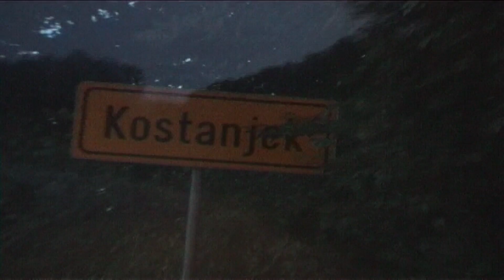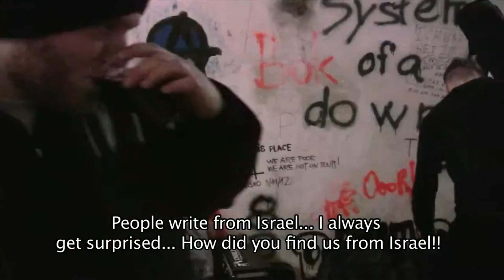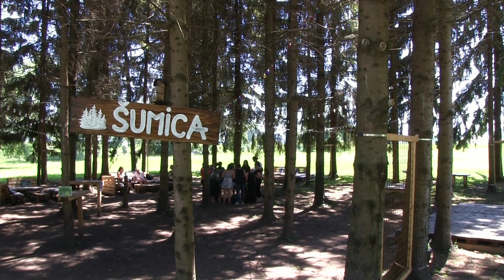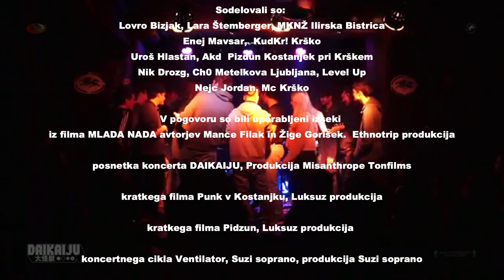ZOOM-IN: ALTERNATIVNA KONCERTNA KULTURA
Pogovor z organizatorji koncertov.
Sodelovali so:
Lovro Bizjak, Lara Štemberger, MKNŽ Ilirska Bistrica
Enej Mavsar,  KudKr! Krško
Uroš Hlastan, Akd  Pizdun Kostanjek pri Krškem
Nik Drozg, Ch0 Metelkova Ljubljana, Level Up
Nejc Jordan, Mc Krško

Pogovor sta vodili Špela Krajnc in Lea Teraž

V pogovoru so bili uporabljeni izseki iz filma MLADA NADA avtorjev Mance Filak in Žige Gorišek.  Ethnotrip produkcija, posnetka koncerta DAIKAIJU, Produkcija Misanthrope Tonfilms
kratkega filma Punk v Kostanjku, Luksuz produkcija, kratkega filma Pidzun, Luksuz produkcija
koncertnega cikla Ventilator, Suzi soprano, produkcija Suzi soprano
kratkega filma Pizdun, avtor Eva Matarranz, Luksuz produkcija